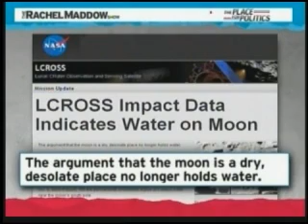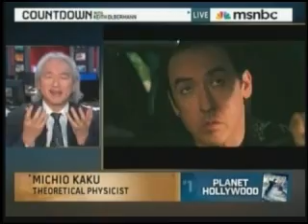Water on the Moon to 2012 Disasters - NASA at Work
Rachel Maddow discusses the results of the Water on the Moon experiment with Bill Nye the Science Guy and Lawrence O'Donnell talks to Prof. Michio Kaku about both the LCROSS experiment and the Mayan Calender prophecies that inspired the movie: 2012.